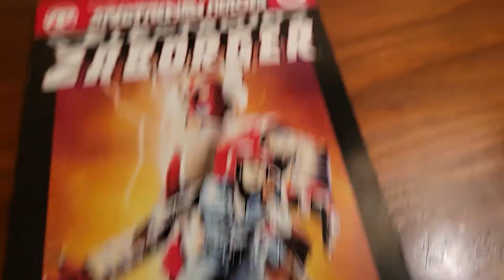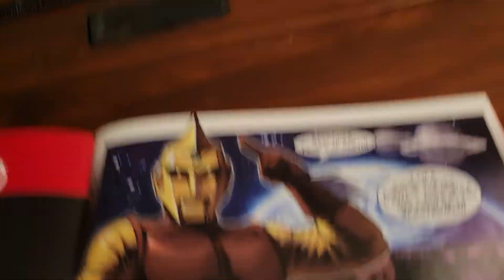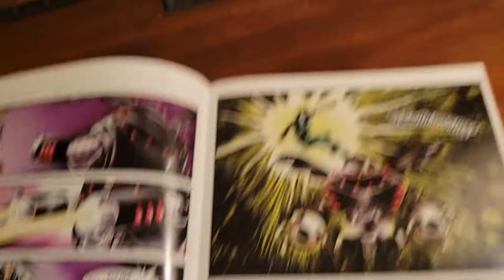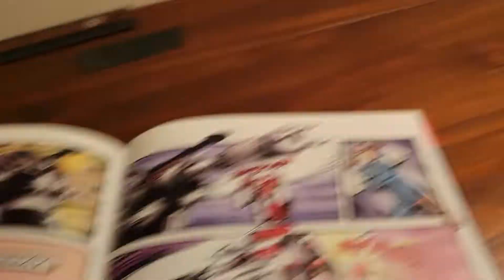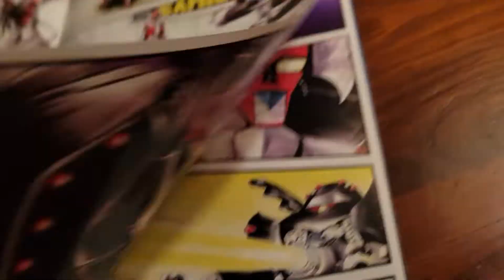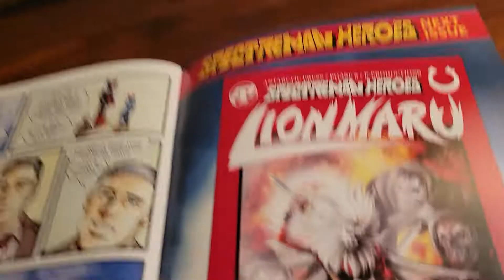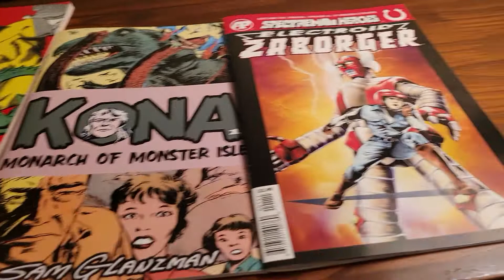Electroid Zaborger by Antarctic Press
The first in a series of comic books adapting the live action 1970s Japanese Crazy Super heroes from P Productions. Fun and Crazy!!